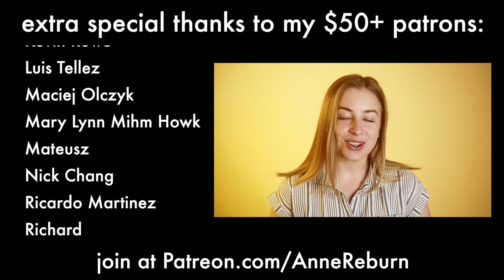Back to the Sunshine - Münchener Freiheit (Almost A Capella Cover by Anne Reburn)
Shot by Luke Manning.
from the upcoming album 40 Jahre Münchener Freiheit TRIBUTE, D7 Records
This track is an English version of Angst vor der Liebe by Münchener Freiheit, which they originally released on their 1987 album "Romancing in the Dark." I was asked to do a version of one of their songs for a compilation celebrating their 40th anniversary as a band.

I write original music! My debut EP Dis Tracks is available on pretty much every digital platform

Want to release your own music? With a digital distribution company, you don't need a record label!

Send hate mail here:
Anne Reburn

Lyrics:
Back to the sunshine of your love
You're the girl I'm dreaming of
Should have never let you go
(So easy)

Maybe you are still around
In a different part of town
Near at hand and yet so far away
Even if I knew just where
Calling up would be unfair
You and I don't have no more to say

Still I feel you ought to know
(I miss you so)
I have nothing left to do
(What can I do)
Every moment I'm alone
There is no place I'm at home
Like I used to be with you

(So easy)
Back to the sunshine of your eyes
Now I have to realize
(So easy)

Looking back I must confess
I said no and I meant yes
And you started to believe me
I admit that I was wrong
Come on back where you belong
Don't know why you had to leave me

(So easy)
(So easy)

(So easy)
(So easy)

(So easy)
(So easy)